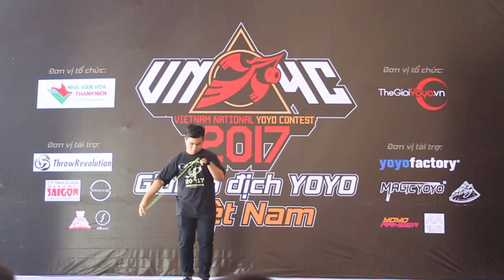[TheGioiYoyo Presents] VNYYC 2017 - Prelim 1A